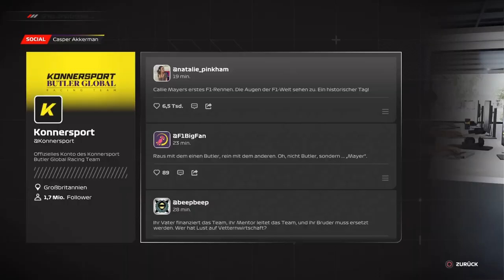F1 23 Braking Point 2 Kapitel 11